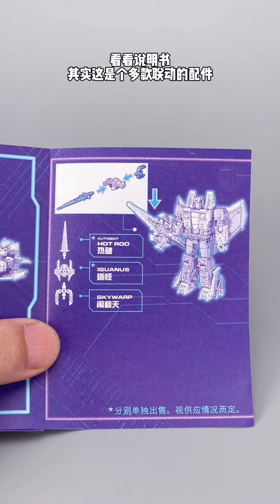孩之宝。变形金刚。传世。核心级。闹翻天。Hasbro.Transformers.Legacy.Core Class.Skywarp.